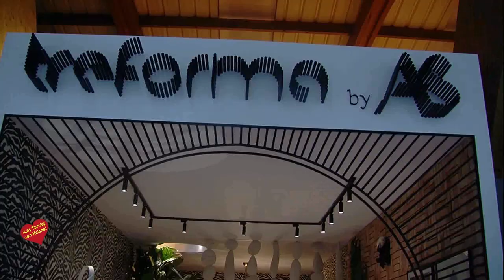Inauguración de Art Marbella y Marbella Design Fair Palacio de Ferias y Congresos de Marbella